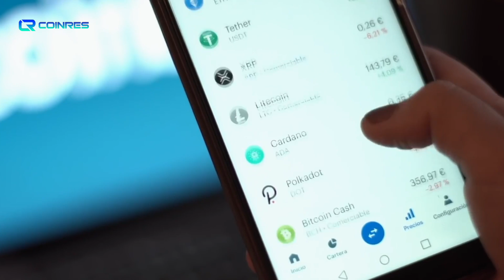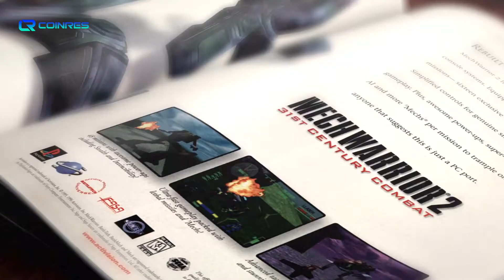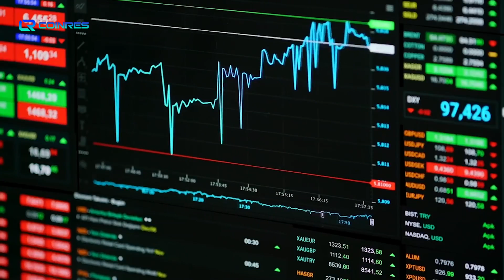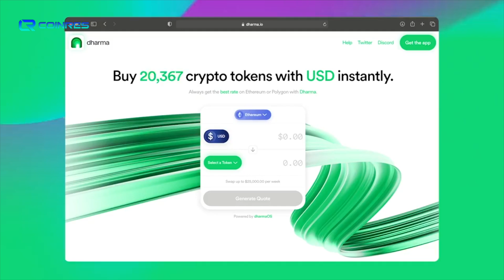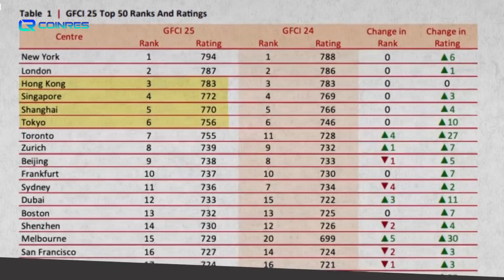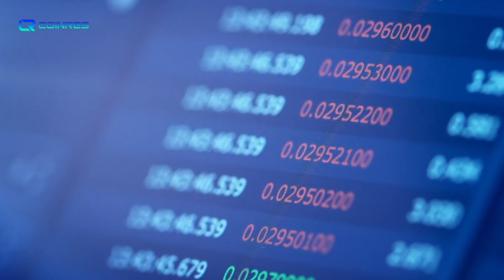COINRES WEEKLY #7 | NHÌN LẠI THỊ TRƯỜNG TIỀN ĐIỆN TỬ TUẦN THỨ 2/2022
Thị trường tuần thứ 2 năm 2022 đã trải qua nhiều sự kiện đầy hấp dẫn, trong đó có một số hệ sinh thái chạy ngược bão phá ATH khi BTC vẫn dump ( đum ) mạnh. Cùng với các sự kiện NFT ( en ép ty ) và FED Metaverse ( phét mê ta vệt ) ngày càng không kém phần kịch tính, sau đây hãy cùng COINRES điểm qua một vài thông tin cuối tuần nhé